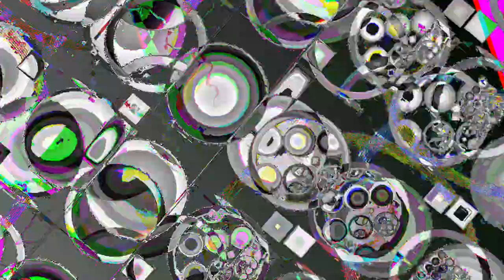[EPILEPSY WARNING] *Photosensitivity Warning* Movie 23 05 08 10h43m54s